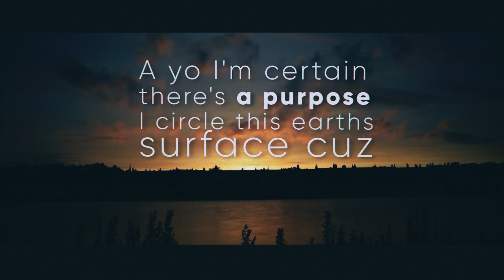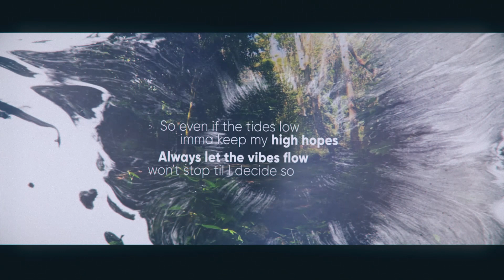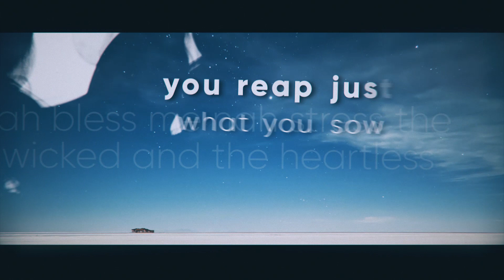ill-Logical Linguistics Featuring Warrior King - I Know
Written by ill-Logical Linguistics & Warrior King
Produced by I Vibes Productions
Recorded by I Vibes Productions & Paul "Computer Paul" Henton
Mixed by I Vibes Productions
Mastered by - Brian Lucey for Magic Garden Mastering